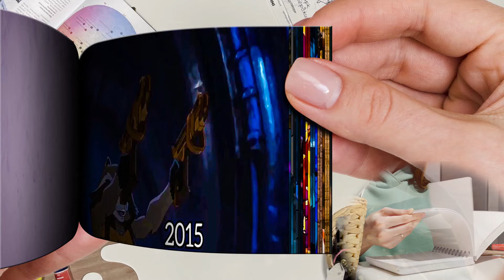Evolution of Cosmo Flipbook